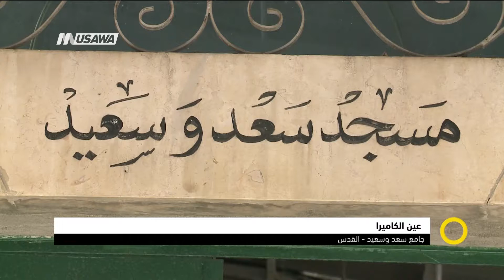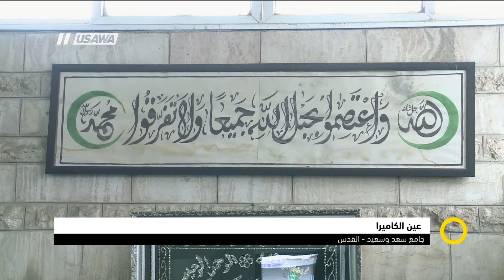عين الكاميرا - جامع سعد وسعيد ،صباحنا غير،10-6-2018- قناة مساواة الفضائية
عين الكاميرا - جامع سعد وسعيد - ضمن حلقة العاشر من حزيران لعام 2018 من برنامج

Downlink frequency -  الترد :
12645 MHZ

Polarity  - الاستقطاب:
Horizontal

Symb.Rate - معدل الترميز:
27.500  MS/s

FEC - تصحيح الخطأ :

5/6

DL: 11958 H
SR: 27500
FEC: 5/6

48_#
‫#‏فلسطين_٤٨‬
‫#‏فلسطين_48‬
‪falasteen_48#‎‬
‫#‏عرب_٤٨
‪‎arab_48#‬
‫#‏تواصل‬
‫#‏اكسر_حصارك‬
‫#‏بلشنا_نرجع‬
‫#‏شعب_واحد‬
 ‪#‎mosawah‬
‪#‎Equality‬
‪#‎égalité‬
‫#‏مساواة‬
‫#‏حق‬
‫#‏عدالة‬
‫#‏تساوٍ‬
‫#‏تعادل‬
‫#‏تماثل‬
‫#‏تسوية‬
‫#‏معادلة‬